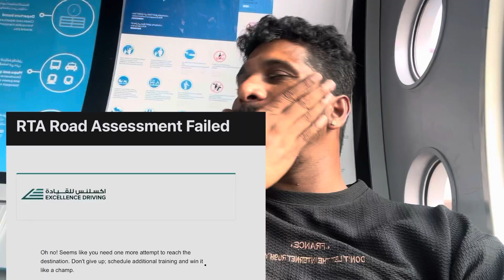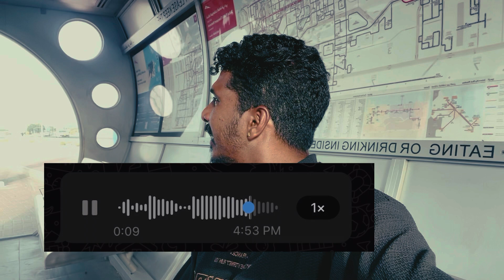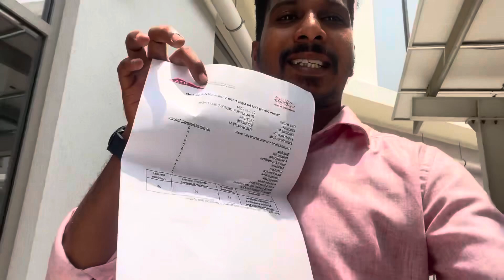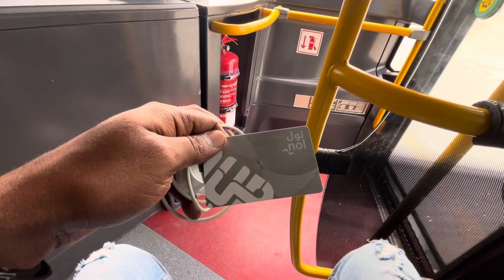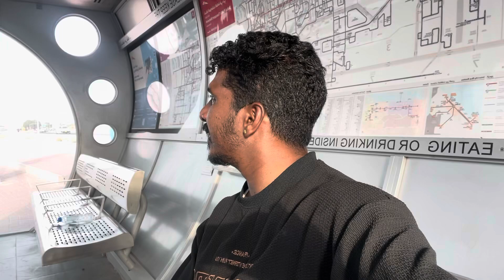Dubai license yeth karchi apundu ? | first attempt failed | Dubai Rta road test| blessed 🥰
Tulu Stand Up Comedian
New Video on Every Weekend
Instant Tulu Memes on Insta

“Weekend kusal “Tittle track :Ajay Raj
This video content is purely subjected to imagination of the host and has no intention of hurting anyone's feelings. This video is purely for entertainment and should not be taken seriously.

Weekend Kusal, Tulu, Tulu Comedy, Mangalore, Udupi, Karnataka, Arvind Bolar, Private Challange, Bale Thelipale, Tulunada Vaibhava, Naama TV, Tulu Stand Up Comedy, Talkies, coastalwood, Konkani, Konkani Comedy, Beary Comedy
Private Challange aravind bolar